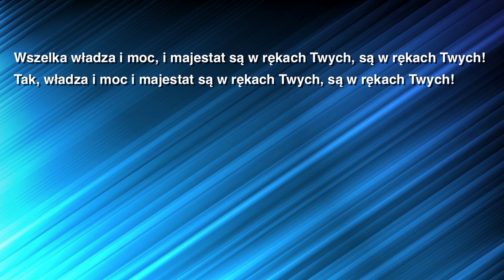26.07.2020 / Transmisja na żywo / K5N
Wróciliśmy do transmisji na żywo! Ostatnie nabożeństwo transmitowaliśmy 1 marca, czyli ponad 4 miesiące temu. Dużo się u nas zmieniło: spotykamy się w innym miejscu, transmisję nadajemy z kilku kamer, na jakość dźwięku i obrazu już nie będziecie narzekać.